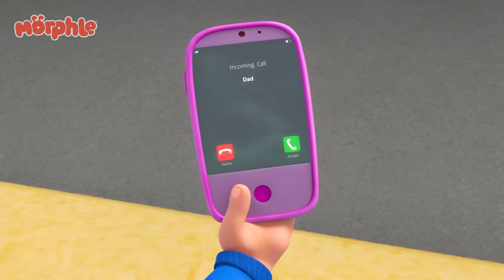Mila a Bebê! | 1 HORA DO MORPHLE! | Desenhos Animados Infantis em Português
Aproveite esta compilação de uma hora dos melhores episódios de Morphle em Português!

Morphle, o Meu Animalzinho de Estimação Mágico é um desenho animado para crianças acompanha as aventuras de Mila, uma menina de cinco anos, e do seu bichinho de estimação, Morphle. Morphle é capaz de se transformar ou "morfar" em qualquer coisa que a Mila queira: desde um dinossauro gigantesco até um cãozinho fofo, de um carro super veloz até um enorme caminhão.

🎞 EPISÓDIOS 🎞

00:00 Mila, a bebê
03:08 Confusão do Cotrole Remoto
06:10 Morphle Congelado
09:20 Caminhões Monstros
12:25 Casa Mágica
15:28 Morphle Brinca de Esconde-esconde
18:40 Orphle, o Super-herói
21:47 A Grande Bolha
25:01 Ursinhos de pelúcia por toda a parte
28:04 A Detetive Mila
31:19 Policial April
34:34 Espelho Mágico
37:35 Papai, o Monstro
40:44 Caminhão Vermelho
43:35 Morphle vira um Pincel
46:37 Mila, a Robô
49:46 A Mistura dos Animais
52:55 Morphle Está Perdido
55:59 Morphle Enlameado Toma um Banho
59:05 Pinta de Verde!
1:02:20 Fogo na Churrasqueira
1:05:17 Morphle fica sozinho e chora
1:08:23 O Jogo do Silêncio
1:11:21 Pega-pega com Morphle e Orphle
1:14:22 Morphle É um Tubarão
1:17:41 Os Bandidos Viajantes do Tempo
1:20:42 Meu Ônibus Vermelho e a Cidade Encolhida
1:23:49 Mudança
1:26:56 Aventura de Bolhas
1:29:51 Morphle Salva o Aniversário
1:32:45 Morphle é o Melhor Amigo da Mila?
1:35:42 Esconde-esconde com Dinossauros
1:38:49 Bebê Gigante
1:41:55 Leão Real, Leão Verde
1:44:54 A Super-herói Mila Persegue o Robô Freeze
1:48:07 Morphle é Mila
1:51:09 A Corrida para Fazer Pedidos à Estrela Cadente
1:54:11 Corrida do Sorvete
1:57:17 Hipno-Bandits
2:00:27 Orphle e os Bandits